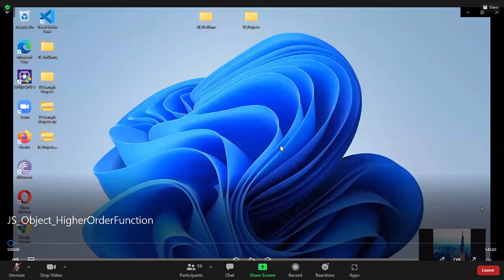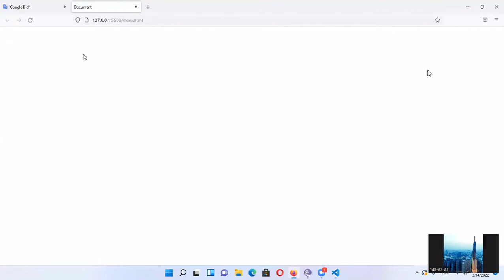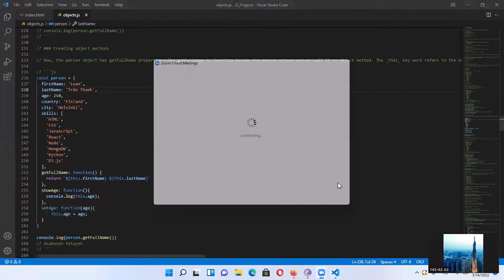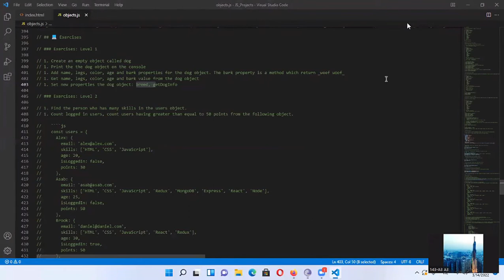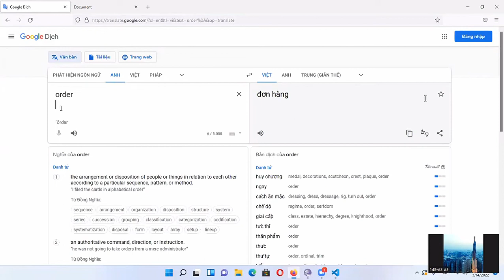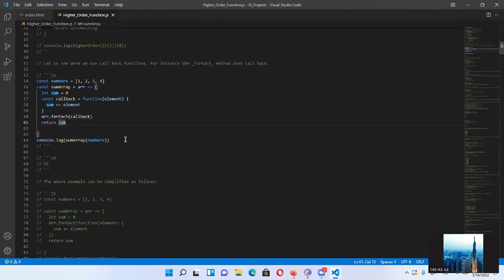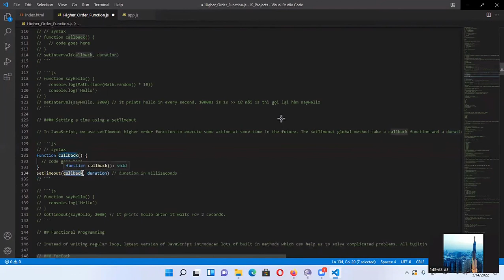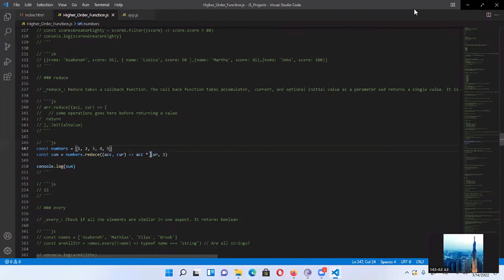WEB: BUỔI 11 (Object & Higher Order Function)